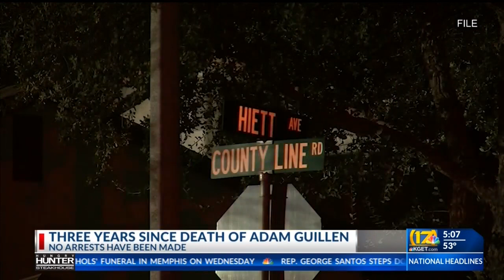Three years have passed since the death of Adam Guillen